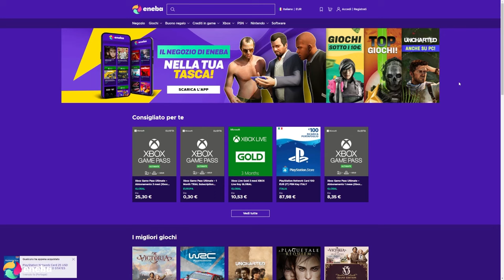STATI UNITI: 💵GUARDA COME POMPA L'ECONOMIA!💵 #7 ► Victoria 3 con Shogun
Governa decine di nazioni nel mondo tra il 1836 e il 1936. Che sia agraria o industriale, tradizionalista o radicale, pacifica o espansionista... sta a te scegliere.

FORMA UN DOMANI GRANDIOSO
Paradox Development Studio ti invita a fondare la società ideale nel tumultuoso XIX secolo, all'insegna di entusiasmo e trasformazioni. Trova un equilibrio negli interessi contrastanti della società e guadagnati il tuo posto al sole in Victoria 3, uno dei giochi più attesi della storia di Paradox.
SIMULATORE DI SOCIETÀ ESTREMO
Gruppi di popolazione dettagliati con i propri bisogni economici e desideri politici.
Riforma il tuo governo e la tua costituzione per cavalcare l'onda delle innovazioni sociali, oppure preserva la stabilità della tua nazione aggrappandoti alla tradizione, nonostante i rivoluzionari.
Investi nella ricerca di nuove tecnologie o idee innovative per migliorare la situazione della tua nazione.
SISTEMA ECONOMICO APPROFONDITO
Espandi la tua industria per trarre profitto dai beni remunerativi, tassando le entrate per migliorare la prosperità nazionale.
Importa materie prime a basso costo per coprire il fabbisogno di base mentre trovi nuovi mercati per i tuoi prodotti finiti.
Assicurati beni vitali per alimentare il tuo progresso economico e controllare il destino degli imperi.
Bilancia l'impiego della forza lavoro disponibile con l'esigenza di nuovi tipi di lavoratori.
SALI SU UN GRANDE PALCOSCENICO
Usa l'astuzia per tessere un'intricata rete globale di patti, relazioni, alleanze e rivalità, e assicurarti così la tua posizione diplomatica sulla scena mondiale.
Minaccia, compi prodezze militari e bluffa per costringere i nemici alla ritirata nei conflitti.
Aumenta la tua forza economica e militare a spese dei rivali.
Accumula prestigio e guadagnati il rispetto dei rivali mentre costruisci un colosso industriale nel tuo impero d'origine o in uno estero.